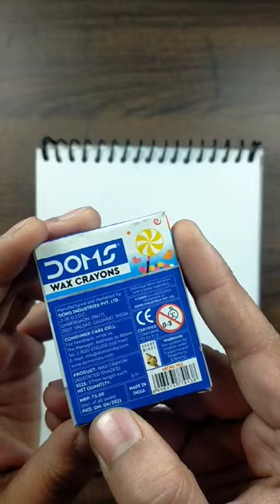Santa Clause Drawing with Rs 5/- Doms Wax Crayons Merry Christmas ⛄🎄